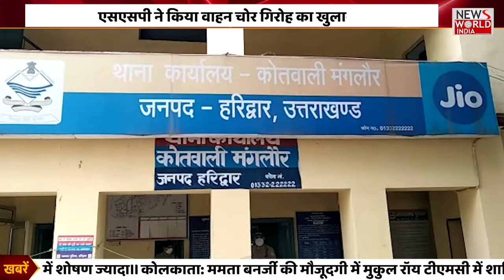उत्तराखंड (Uttrakhand) का दमदार बुलेटिन देखिए | NEWS World India | NWI NEWS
About This Video ►उत्तराखंड (Uttrakhand) का दमदार बुलेटिन देखिए | NEWS World India | NWI NEWS